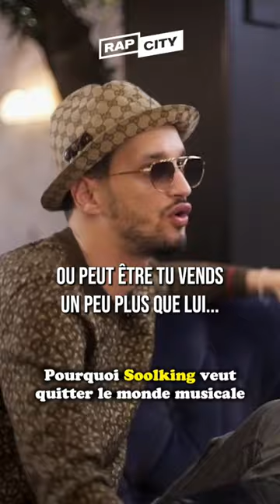Ce qui dégoute Soolking de la musique 😔 Crédits : Rapunchline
Soolking se confie sur les raisons qui pourrait le faire arrêter sa carrière, et on le comprend.